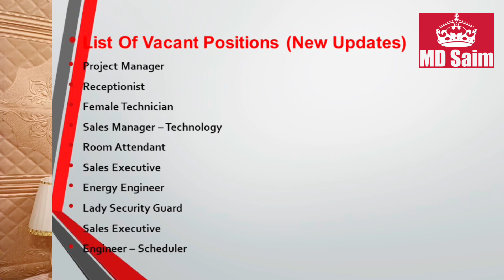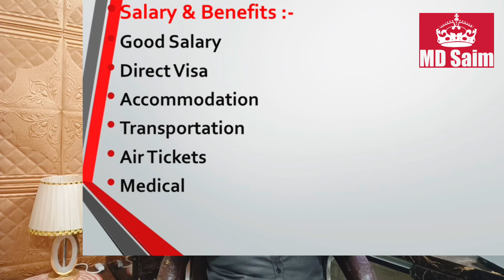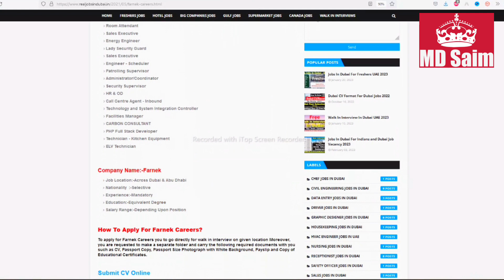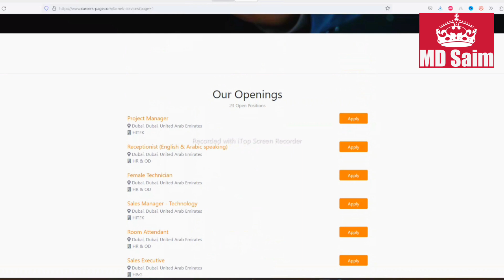Farnek Facilities Management Company Jobs In Dubai